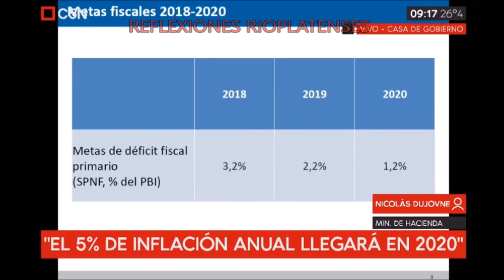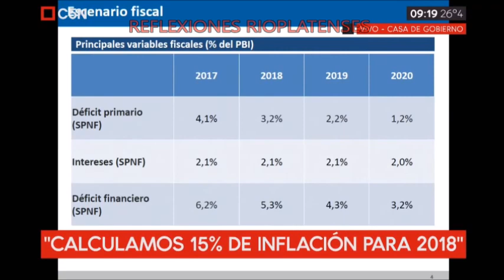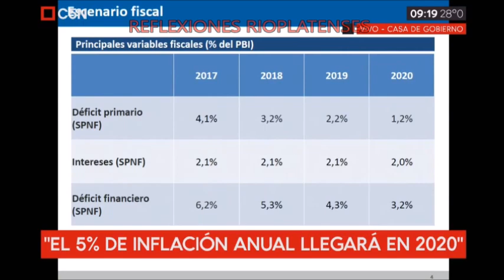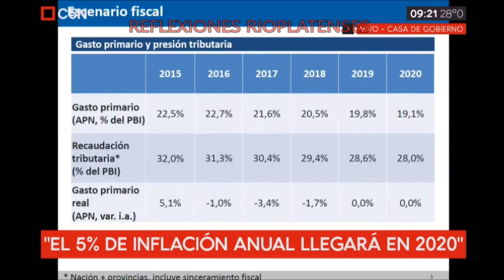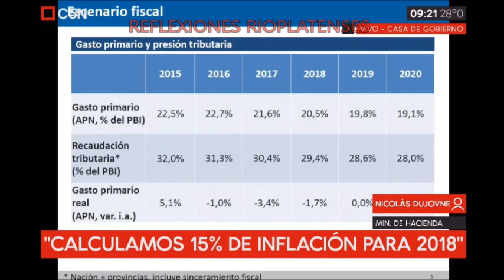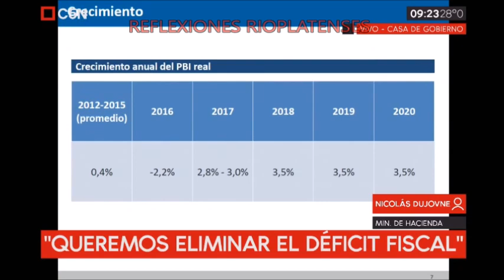JEFE DE GABINETE MARCOS PEÑA Y EL BALANCE DEL GOBIERNO DE ESTE 2017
REFLEXIONES RIOPLATENSES

El ministro de Hacienda, Nicolás Dujovne, anunció hoy que el gobierno decidió modificar las metas de inflación previstas hasta 2019. Luego de haber incumplido el techo de 17 por ciento fijado para este año, se decidió revisar el rango de 8 a 12 por ciento pautado para el año próximo y fijar una meta de 15 por ciento, mientras que en 2019 ya no se buscará alcanzar un rango de entre 3,5 y 6,5 de inflación sino bajarla al 10 por ciento, postergando para 2020 el ideal de 5 por ciento promedio. “Tomamos la decisión de hacerlo porque en el punto de partida no teníamos la información que tenemos hoy”, aseguró Dujovne, quien comunicó la novedad en una conferencia de prensa ofrecida junto al jefe de Gabinete, Marcos Peña; el ministro de Finanzas, Luis Caputo; y el titular del Banco Central, Federico Sturzenegger. Pese al reconocimiento explícito del fracaso oficial en la lucha contra la inflación, Peña aseguró que “en 2017 se han cumplido los objetivos en materia económica” y, ante las versiones sobre crecientes internas en el equipo económico, buscó dejar un mensaje de unidad. “Queremos transmitirle a los argentinos la tranquilidad de tener un equipo de excelentes profesionales y excelentes personas”, aseguró.

El Banco Central presentó el 26 de septiembre del año pasado el Régimen de Metas de Inflación, un diseño institucional que subordina los objetivos de crecimiento, empleo y equidad social al combate de los aumentos de precios. “El Banco Central asume el compromiso de afrontar el objetivo para que la tasa de inflación del año próximo sea de entre el 12 y el 17 por ciento”, aseguró el titular del organismo al inicio de una conferencia de prensa que ofreció aquella tarde. Sturzenegger afirmó, asimismo, que “la principal función del Central es que se cumpla esa meta de inflación” cuya implementación calificó como “sencilla, de no mucha complejidad”. Desde entonces, el titular del Central ratificó la meta fijada en numerosas oportunidades.

“La meta inflacionaria sigue siendo de entre el 12 y 17 por ciento”, sostuvo Sturzenegger el 17 de mayo de este año cuando la mayoría de los analistas ya daba por descartado que pudiera alcanzarse el objetivo. “No vamos a cambiar la meta, porque cambiar una meta es no tener meta”, agregó ese día. Finalmente, este año arrojará una inflación cerca al 25 por ciento, lo que forzó al gobierno a revisar sus objetivos previstos para los próximos dos años.

Dujovne insistió hoy por la mañana en que el cambio de meta no es un cambio de política y al justificar la modificación se limitó a decir que es porque ahora “contamos con más información”. A su vez, aseguró que “el proceso de desinflación es realmente muy sólido”, afirmación que no se corresponde con el recalculo que se vio forzado a realizar el gobierno. “Cambiar las metas no implica aceptar que haya más inflación”, agregó el jefe de Gabinete Marcos Peña. Cuando le preguntaron a Sturzenegger por qué finalmente habían cambiado se limitó a decir que las metas las fija el Gobierno y que el Banco Central se limita a tratar de cumplirlas. “Este es un sendero alternativo”, aseguró con respecto a la nueva pauta prevista.

El equipo económico también dedicó parte de la conferencia de prensa a remarcar que este año se cumplirá la meta de reducción del déficit fiscal, al promediar un 4,1 por ciento del PIB, y se logrará una reducción del gasto público.